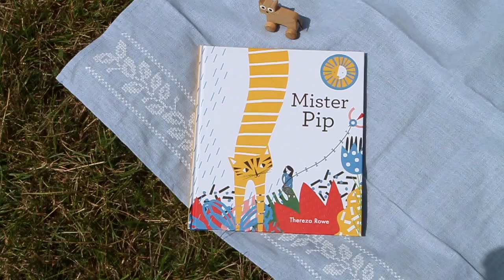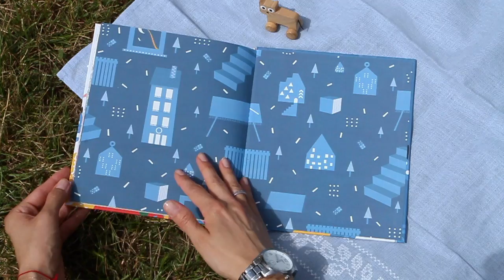Mister Pip | Thereza Rowe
Rewelacyjnie zilustrowany dzień z życia kota. Jest tu czas na odpoczynek, uganianie się za czymś, czego tak naprawdę nie ma, dobra zabawa i - oczywiście - miska pełna kocich przysmaków.

Autorką książki jest tworząca w Londynie, brazylijska ilustratorka - Thereza Rowe.